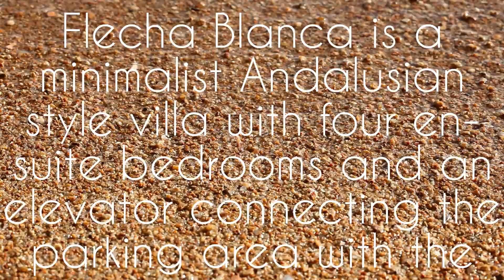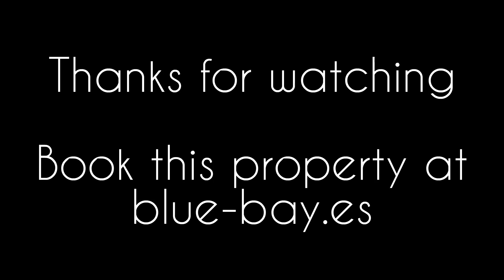Flecha Blanca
Flecha Blanca is a minimalist modern Andalusian villa. Whitewashed and wonderfully modern, this distinctive standalone build looks out over the Bay of La Herradura.
Book this at blue-bay.es